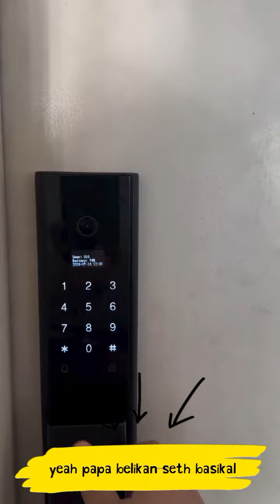Shila Amzah & Ubai Beli Basikal Baru Untuk Seth